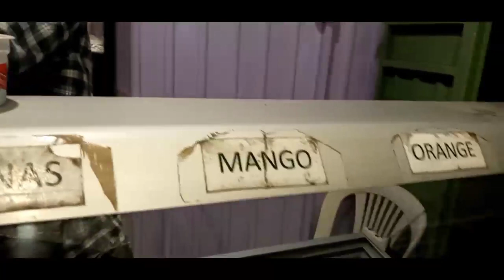ayiskiremi dharra'ee naa jette bakka hin tanee deeme gudiii ta'ee11 October 2021